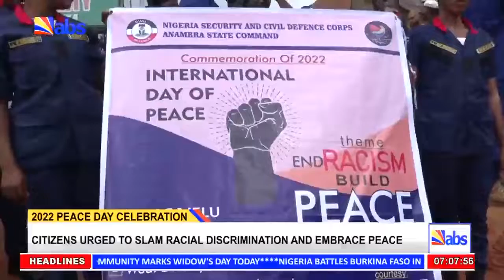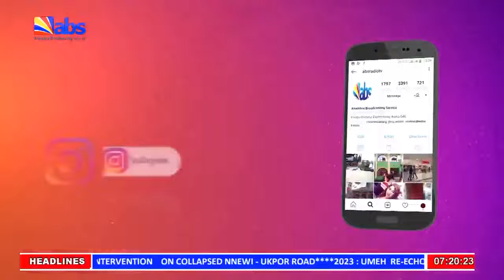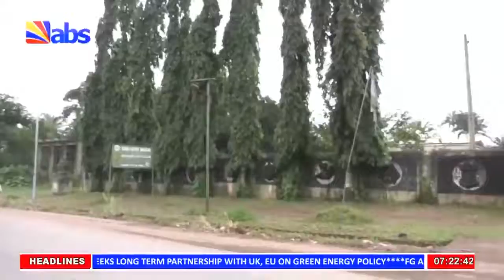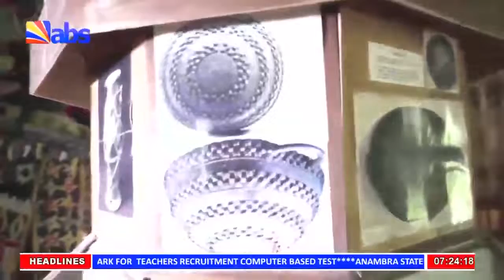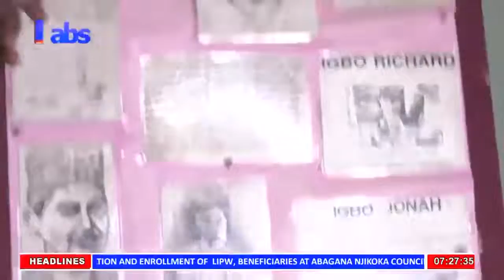ABS TV Morning News 23rd September 2022